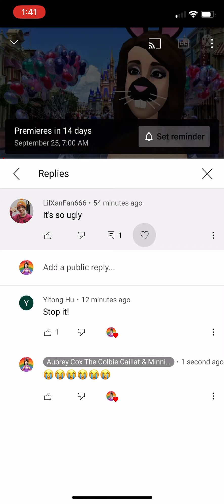Calling out to LilXanFan666 calling my new look for Walt Disney World’s 50th Anniversary Ugly